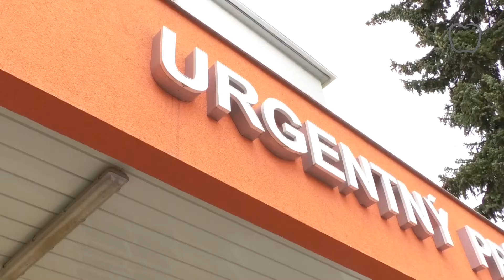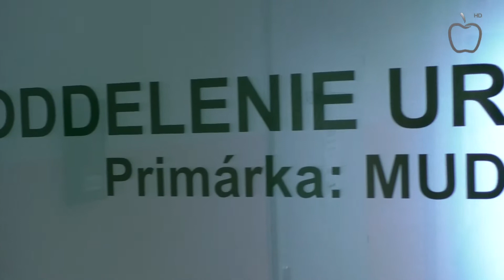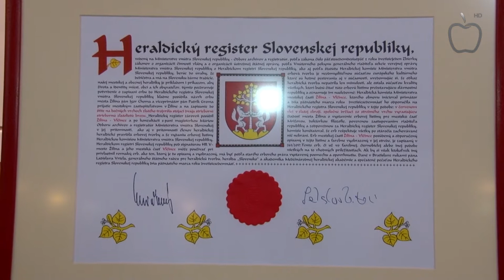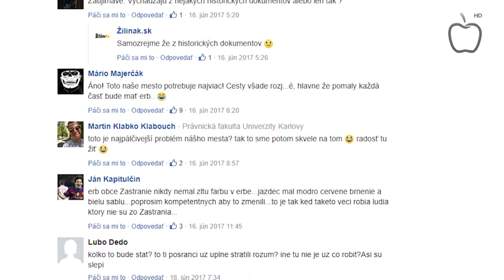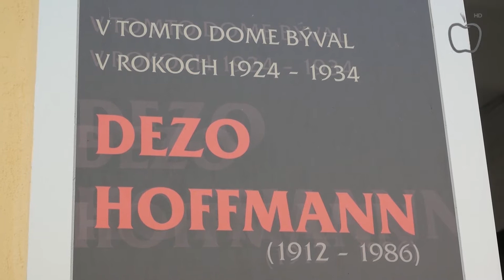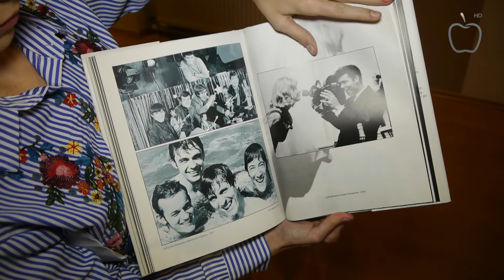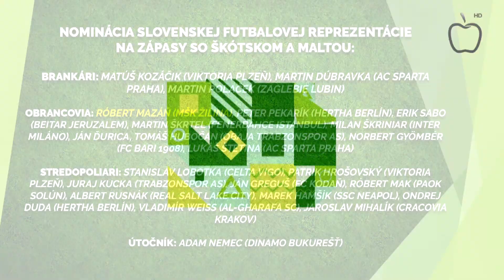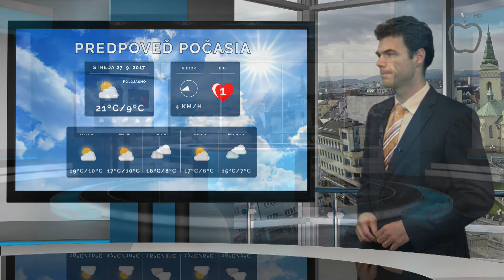Správy z Raja 26.9.2017